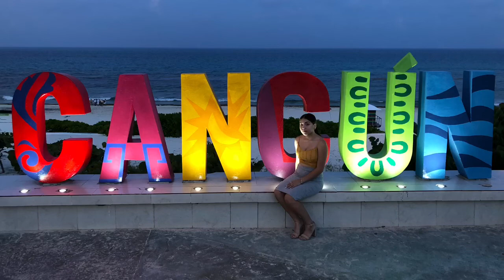Laila Lizette Flores 15th Birthday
She’s still baby Laila